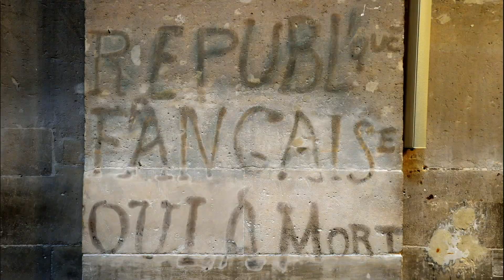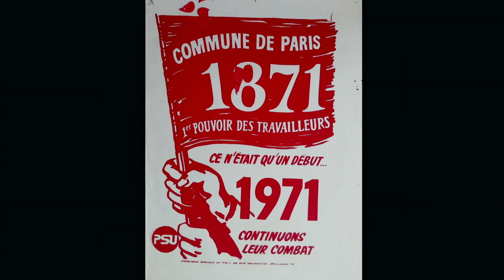Les héritiers de la Commune (B.A)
Un film de Frédéric Compain
En VOD et EST sur cinemutins.com